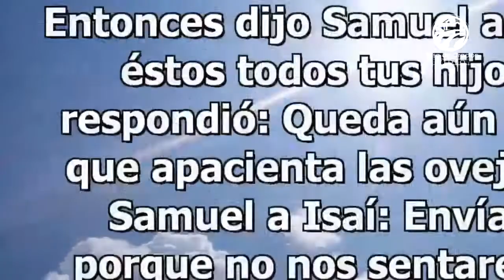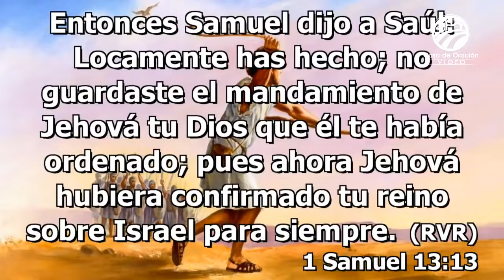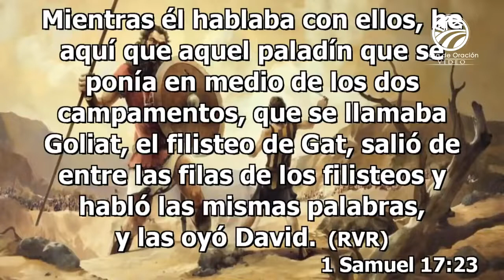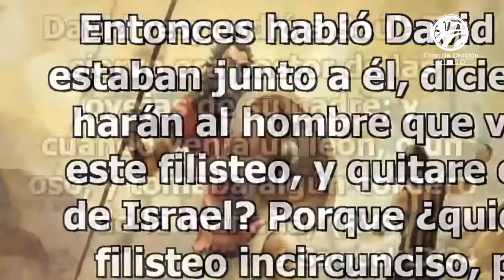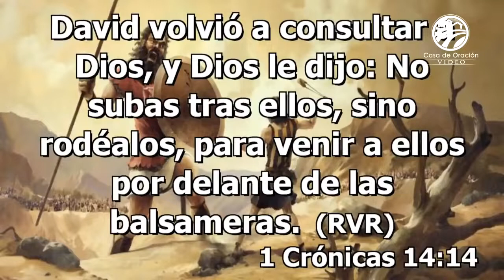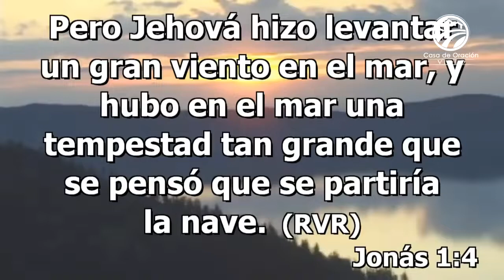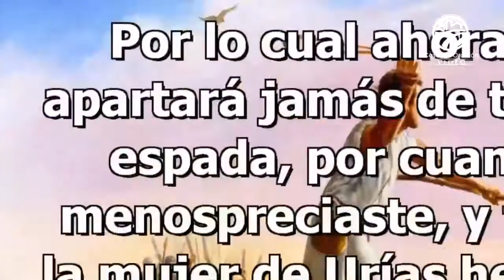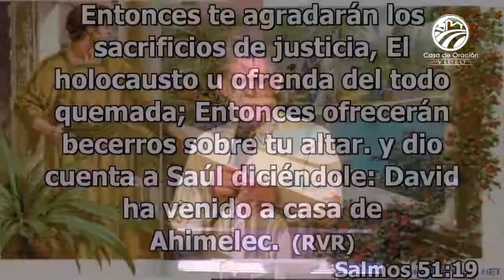Pastor Julio Márquez - David de carne y hueso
Predicación sacada del canal Casa de Oración, para mas predicaciones visite el canal de nuestros hermanos de casa de oración México.